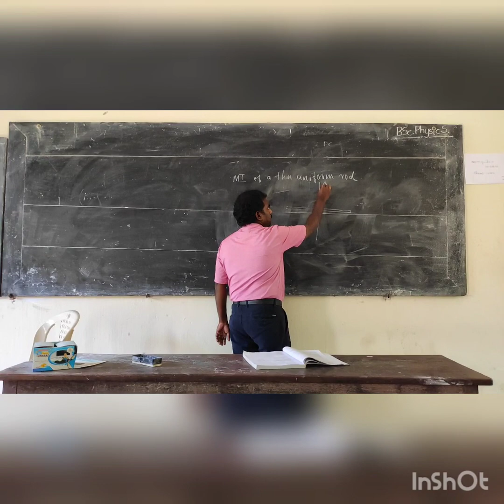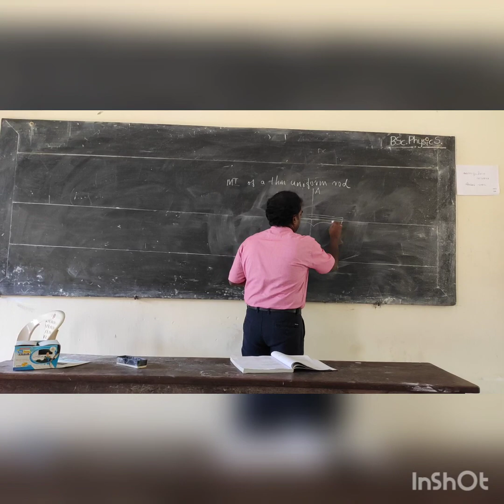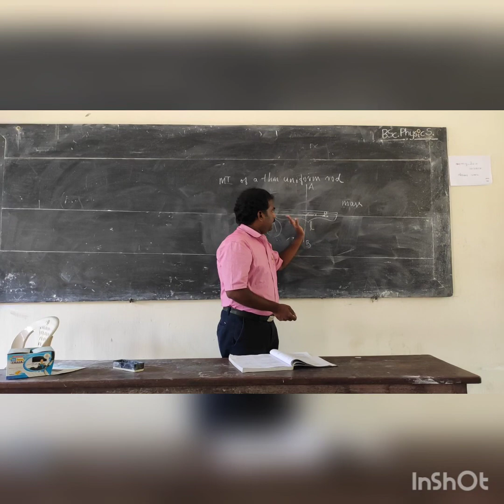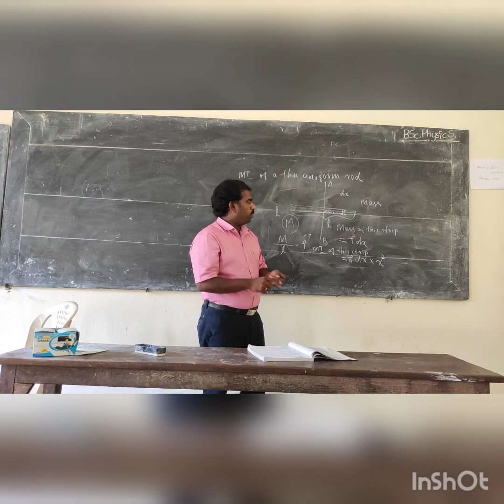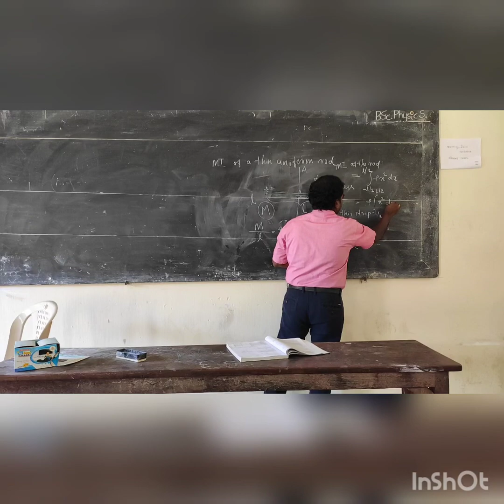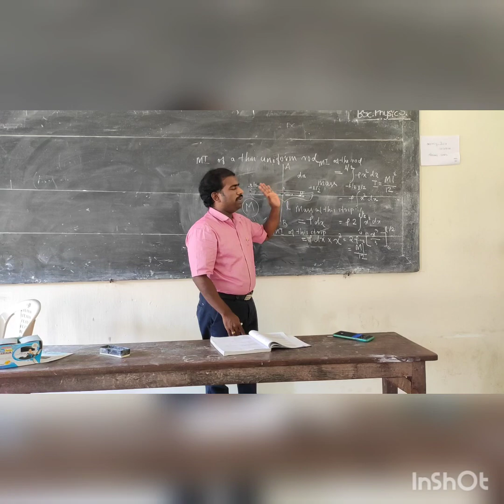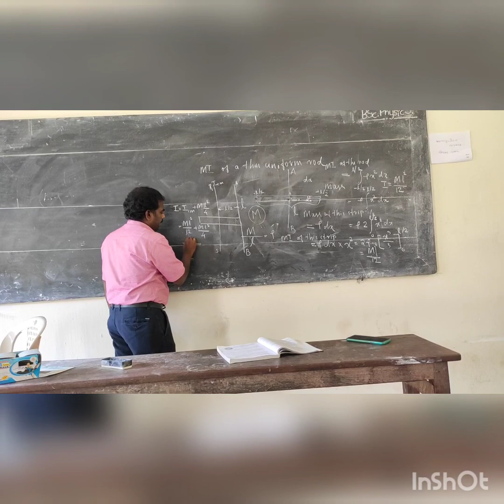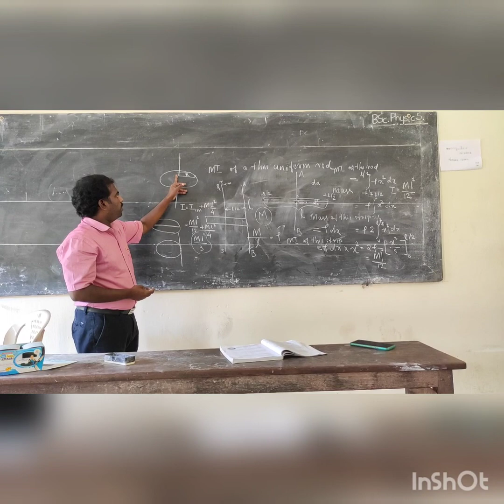Moment of inertia of regular shapes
Moment of inertia of regular shapes- thin uniform rod